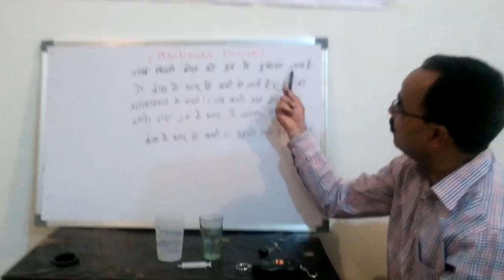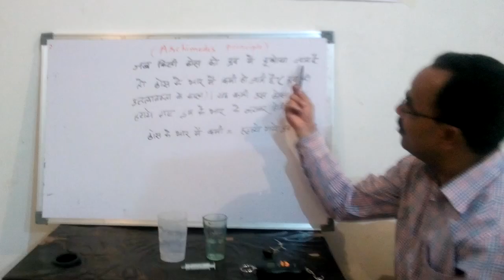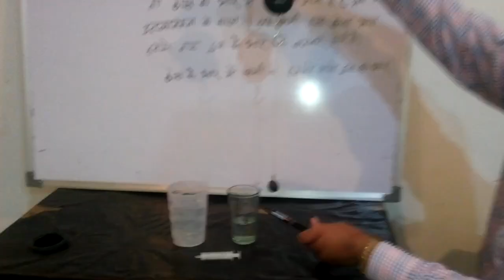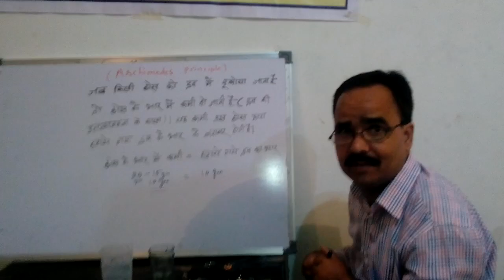Archimedes principle,Buoyancy, 9th science,11th physics,आर्किमीडीज का सिद्धांत,activity archimedes,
@G.S.R Archimedes principle demo in hindi